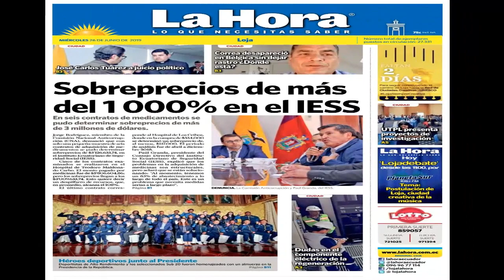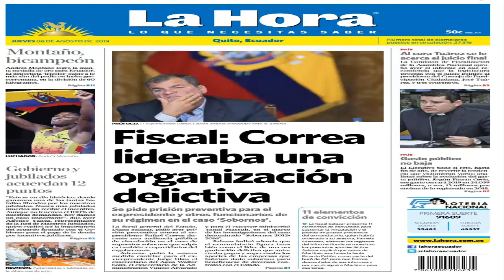CNN DESTROZA A LENIN MORENO Y SU GOBIERNO CUANTICO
CNN DESTROZA A LENIN MORENO
LOS MEDIOS INTERNACIONALES ESTAN SACANDO A LA LUZ TODA LA CORRUPCION QUE EXISTE EN EL ECUADOR Y EN EL MANEJO  DE LOS RECURSOS QUE NUNCA FUERON DESTINADOS A LA SALUD, ES POR ESO QUE LA EX MINISTRA DE SALUD CATALINA ANDRAMUÑO TUVO QUE RENUNCIAR PORQUE NO CONTABA CON TODOS LOS INSUMOS Y MEDICINAS QUE SE NECESITABAN EN LOS HOSPITALES, ADEMAS CRITICO EL PERSONAL QUE SE LE HABIA DELEGADO NO CONTABA CON LA EXPERIENCIA EN ESTOS TEMAS DE SALUD. POR OTRO LADO LA PRENSA INTERNACIONAL  CRITICA DURAMENTE A ECUADOR, EN UNA DE LAS ENTREVISTAS REALIZADAS POR FERNANDO RINCON  A LA MINISTRA MARIA PAULA ROMO FUE DURO CON LAS PREGUNTAS YA QUE LA MINISTRA SIEMPRE TRATO DE EVADIR LAS PREGUNTAS , Y TAPANDO TODA LA REALIDAD DE LO QUE SUCEDE EN EL PAIS, POR OTRO LADO JIMMY JAIRALA DESENMASCARA A LA MINISTRA MARIA PAULA ROMO Y A ESTE GOBIERNO CUANTICO, YA TODOS SE ESTAN COMENZANDO A  BAJAR DE LA CAMIONETA, POR LA INCOMPETENCIA DE ESTE GOBIERNO CORRUPTO, QUE TAPAN TODA LA INEFICACIA  TRATANDO DE QUEDAR BIEN ANTE LA PRENSA  INTERNACIONAL,  PERO TARDE O TEMPRANO LA VERDAD TENDRIA QUE SALIR A LA LUZ, AHORA LENIN MORENO APRARECE PRESIONADO POR LOS MEDIOS ALTERNATIVOS Y LA PRENSA INTERNACIONAL DICIENDO QUE SE DEBE DECIR LA VERDAD POR MAS QUE NOS DUELA, COMO SIEMPRE LO HAN HECHO TAPANDO TODA LA CORRUPCION DE ESTE GOVIERNO CUANTICO, CON UNA LEY SELECTIVA, COMO EN ESTOS MOMENTOS LO ESTA HACIENDO LA FISCAL 10 SOBRE 20 . QUIEN PIENSA CONVOCAR A LOS JUECES PARA DICTAR LA SENTENCIA DEFINITIVA A RAFAEL CORREA PARA IMPEDIRLE QUE PUEDA CANDIDATIZARSE PARA LAS  ELECCIONES DEL 2021, SIN IMPORTARLE EL RIESGO DE LA PANDEMIA, EL PUEBLO NO LOS SOPORTA MAS , VIVIMOS EN UNA DICTADURA PORQUE ESTE COBARDE TIENE COMPRADO LOS ALTOS MANDOS DE LAS FUERZAS ARMADAS, POLICIALES, ADEMAS LA PRENSA CORRUPTA QUE TAPA TODA LA CORRUPCION Y LAS LEYES POR UNA FISCAL 10 SOBRE 20 QUE SE HA DEDICADO A PERSEGUIR A LOS CORREISTAS Y DEJAR IMPUNE LA CORRUPCION DE ESTE GOBIERNO. GRACIAS.